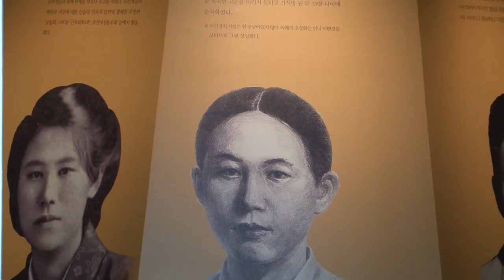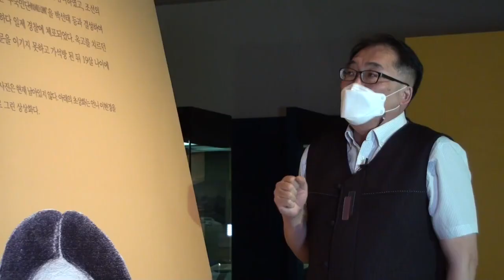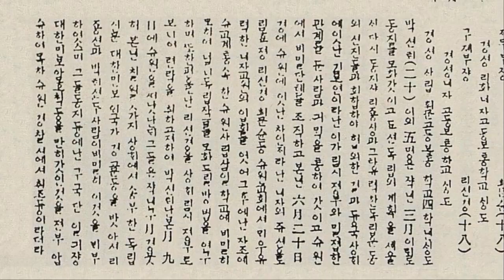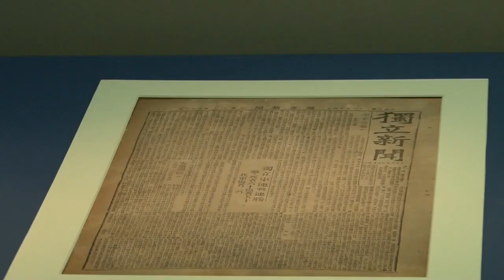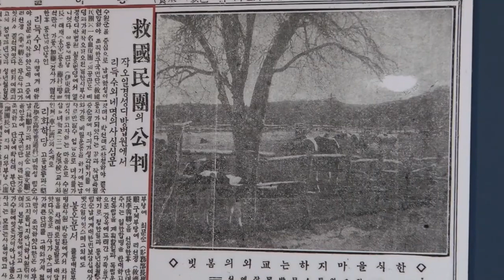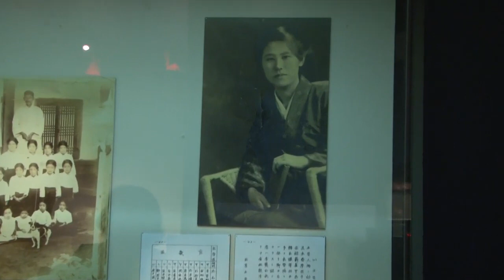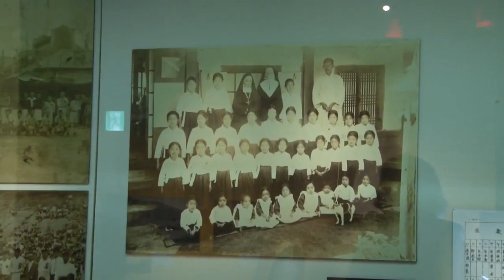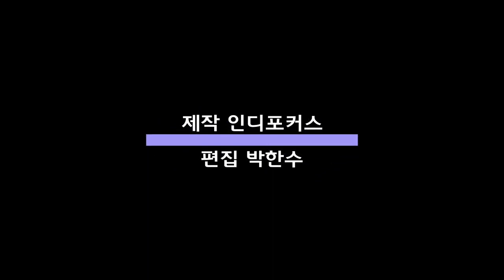독립운동가 이선경 열사 순국 100주년 기념 테마전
수원 산루리의 독립 영웅들  이선경 열사는 19세의 나이로 모진 옥고에 시달려 석방 9일 만에 순국한다  언니 이현경과 동생 이용성 삼남매와 독립을 위해 헌신한 산루리 독립운동가들을 수원 박물관에서 전시회를 하고 있다.